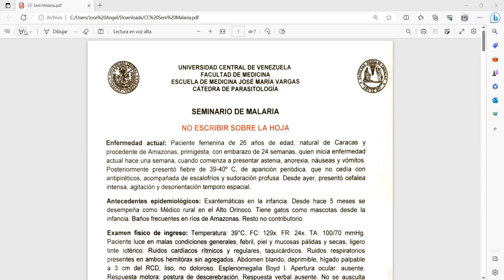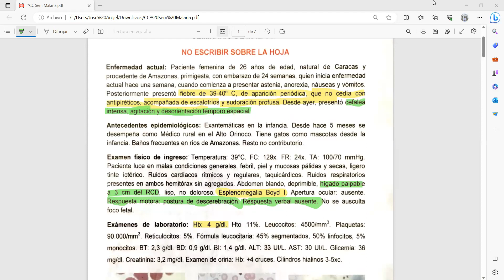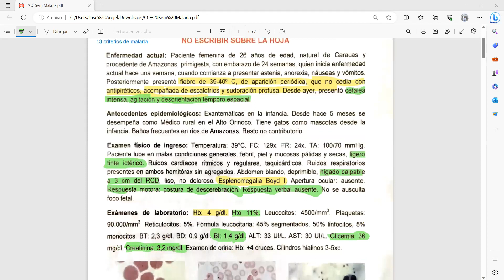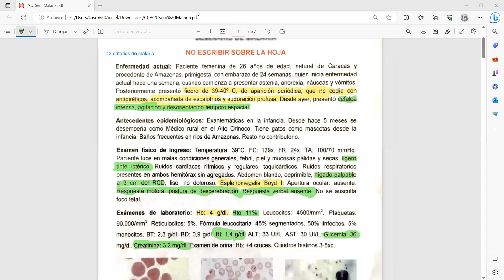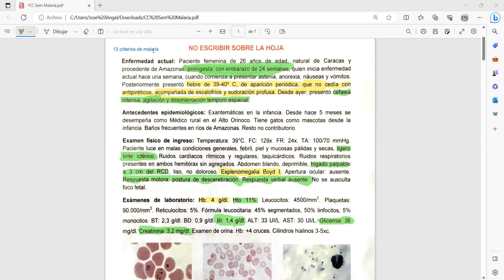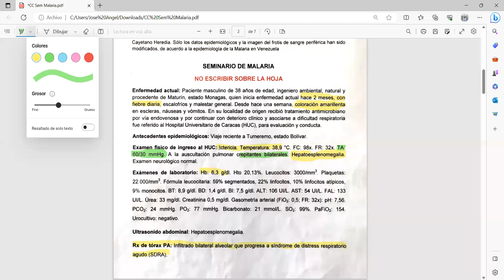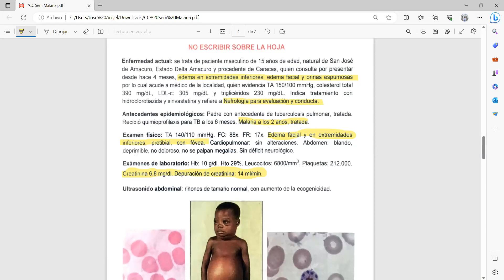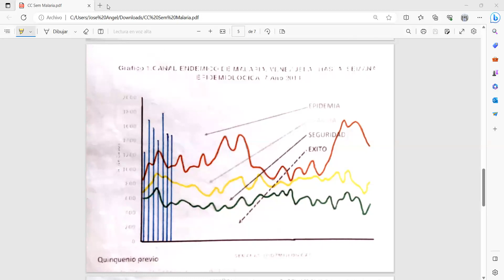SEMINARIO MALARIA GRUPO A3 Y B3